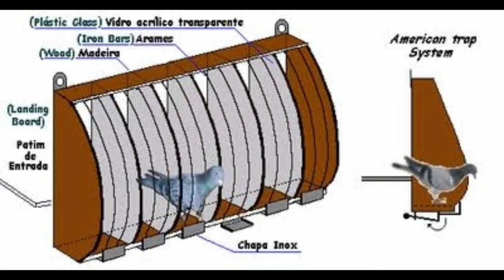best pigeon trapdoor design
#$hare
#$ubscribe
MARK JOSEPH PET TV OFFICIAL
JMJ VLOGS
FREAMS ALTERNATIVE HEALTH CARE
DOLP LOFT TV
INSPIRE FOR VLOGGING
DOVERKADS TV
X MAKINA OFFICIAL
PUNONG MINISTRO LOFT TV
CARIÑO LOFT TV
AKO SI BROWN GEE
J-SEPH
KALAPATERO LOFT UK
RAIZEN LOFT TV
NHICO LOFT TV
BUGOY PIGEON TV
BUGOY NETOY
PEPONG LOFT TV
alarcon loft tv
KALAPATIDS VLOGGER
EKUNG LOFT TV
TOFOOTS LOFT TV
MACS LOFT TV